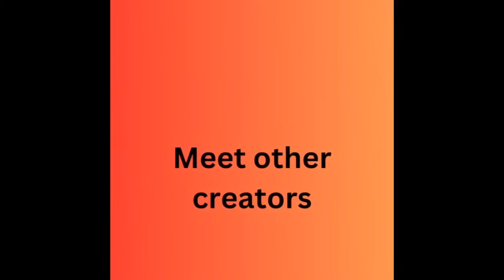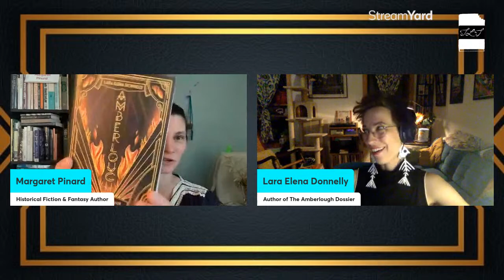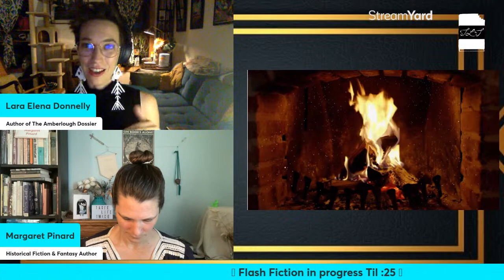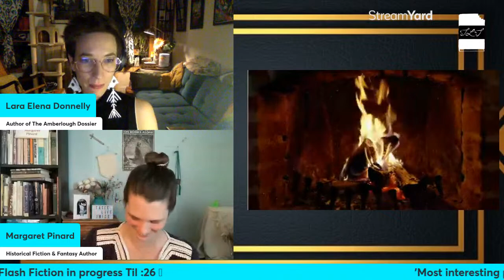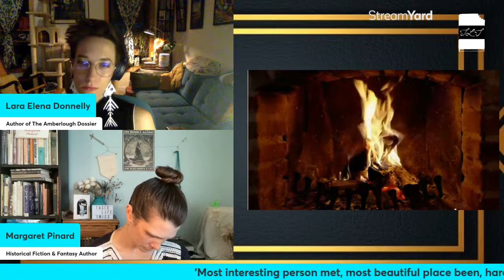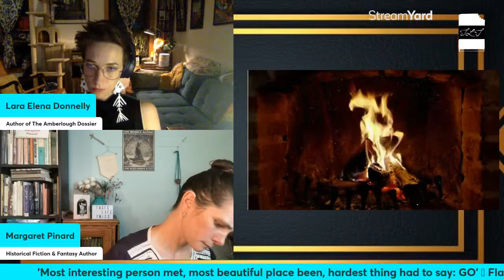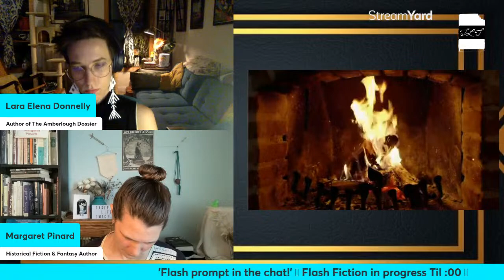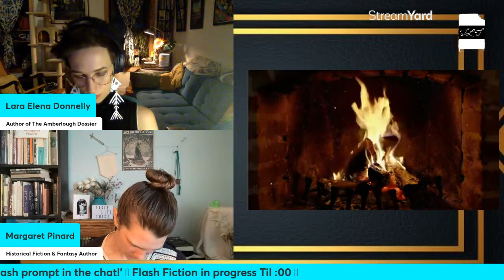Fireside Chat 🔥 with Lara Elena Donnelly 🤩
*Welcome to Fireside Chats, whereI challenge myself to feature a new guest creative/bibliophile two Fridays a month!* We open each show, talk about books and author life, dive into a short work session, then share out our results, all in about an hour, so hold onto yer hats! 🤠

I'm Margaret, a historical fiction (and fantasy sometimes!) writer, using this Booktube channel to connect with readers, writers, and other lovers of words (and tea!). There will be musical interludes, books you've never heard of, and positive community vibes. Welcome. 🌈

Meet Lara Elena Donnelly!
Swordspoint, Ellen Kushner: Out of Print

Find my writing:
In HALF-HUMAN HEROES: a Sci-Fi/Fantasy Anthology!